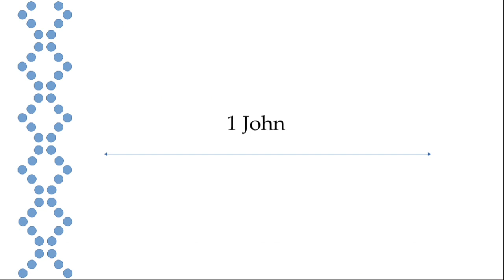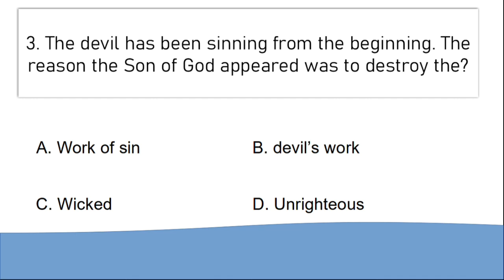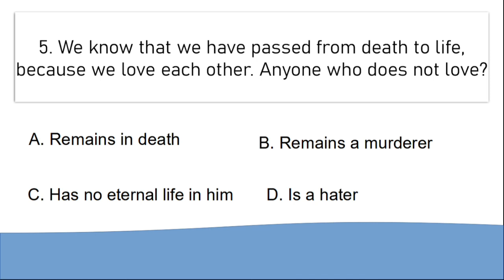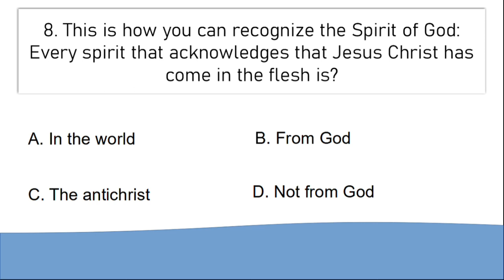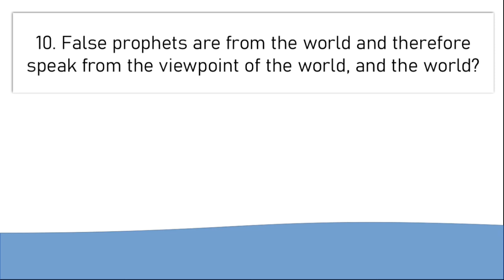Bible Study Quiz- 1 John 3-4a / 10 Questions / Learn 10 verses from the Word by taking the Quiz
And this is his command: to believe in the name of his Son, Jesus Christ, and to love one another as he commanded us.
1 John 3:23

Song: Agnus Dei by Michael W Smith